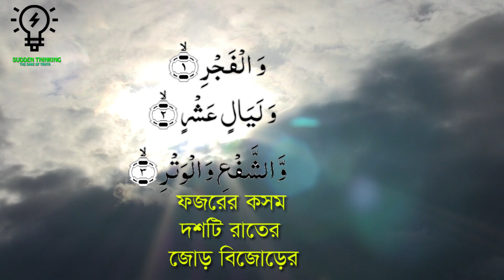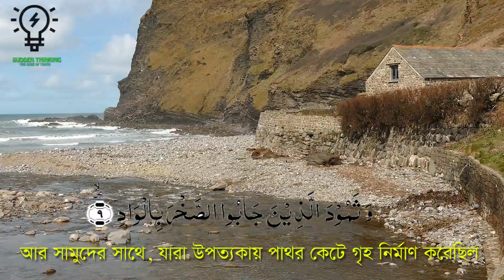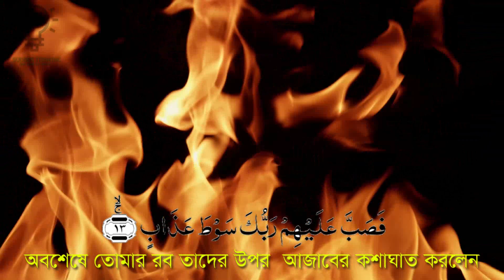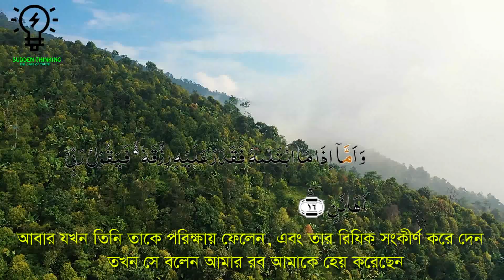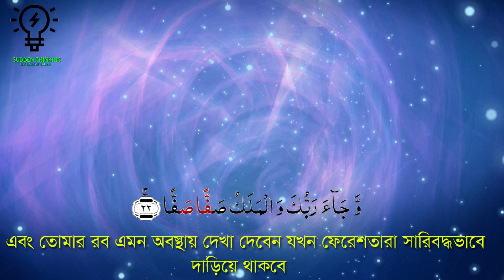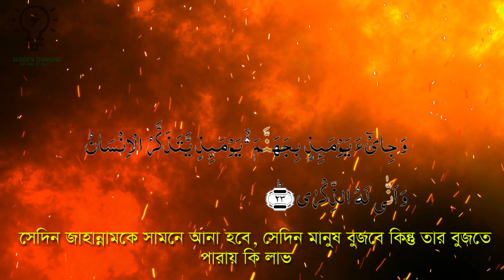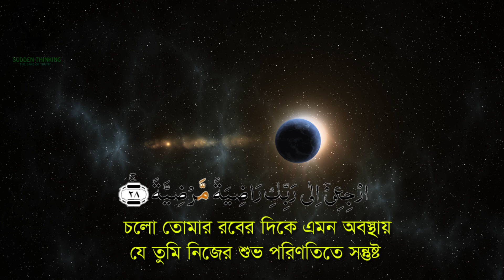Surah AL- FAJR(সূরাঃআল-ফজর) আবেগময় কোরআন তিলাওয়াত With Bangla Translation বাংলা উচ্চারণ সহ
ইসলামিক বার্তাসহ টি-শার্ট, টুপি,আতর কিংবা বোনের নিকাব কিনতে ক্লিক করুন -

Sudden Thinking  it’s islamic Youtube Channel.

Subsceibe Now